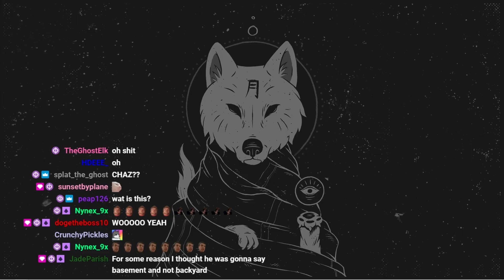poisontalks_ Vol 8 Trailer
my twitch interview series is finally coming back this sunday, october 3rd, at 6pm EST i'm very excited chaz is a cool guy come watch okay